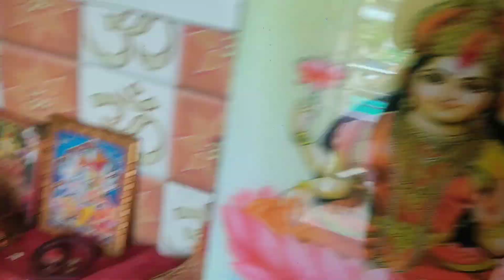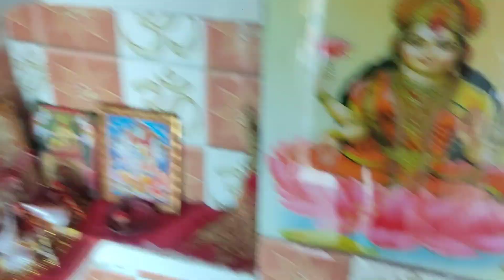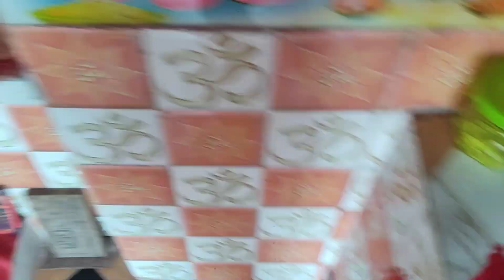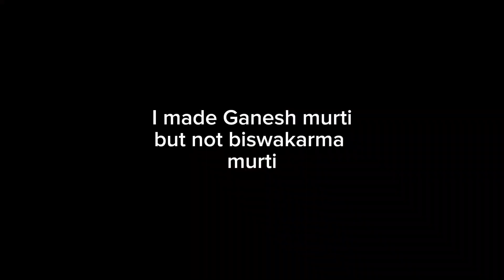Puja at home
Vishwakarma puja and Ganesh puja 2024